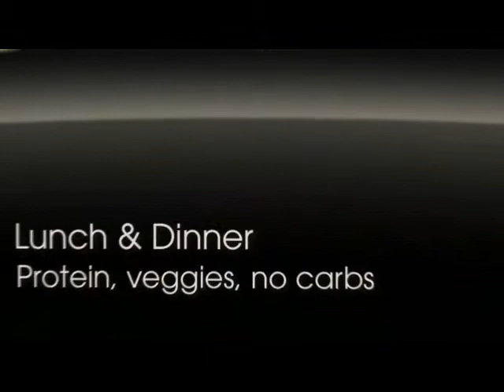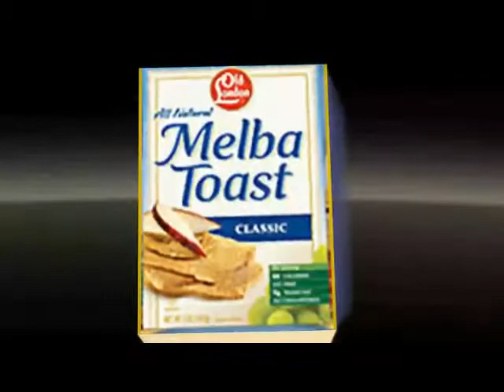HCG Diet Updated for 2014